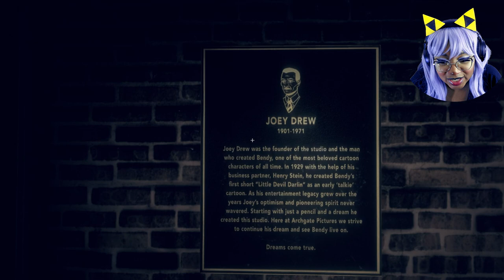Who Is The Next Victim To This Nightmare? (Bendy and The Dark Revival)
New souls, same nightmare...or is it? How have things changed in the Joey Drew Studios and where is Bendy in this Full Playthrough of Bendy and The Dark Revival?

New to the channel??? Catch up on Bendy and The Ink Machine